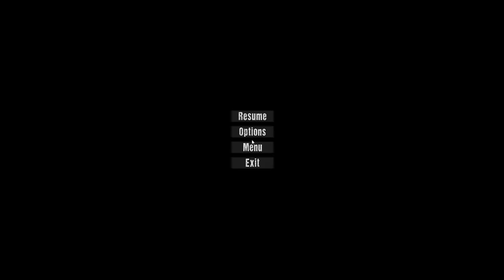【GAMETEST】《Wick》GAMEPLAY 1080P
【GMAETEST】《Wick》GAMEPLAY 1080P
Hot New Games

如果喜歡我的影片，別忘了按下訂閱或是給個讚唷！
有什麼建議，歡迎在下方留言指教謝謝～！